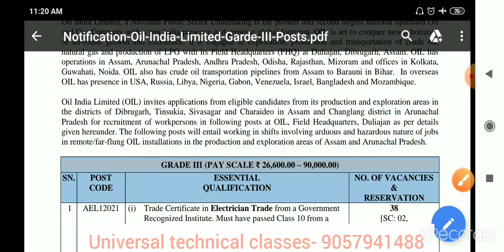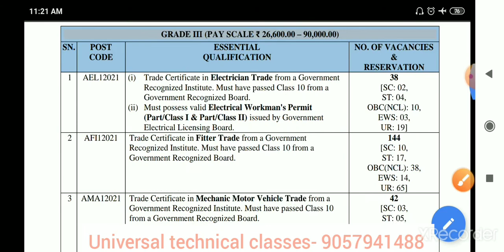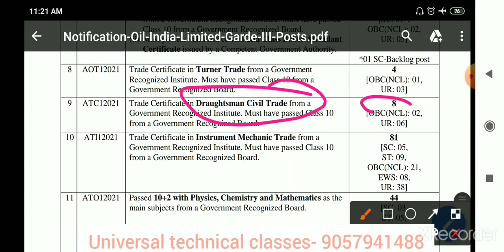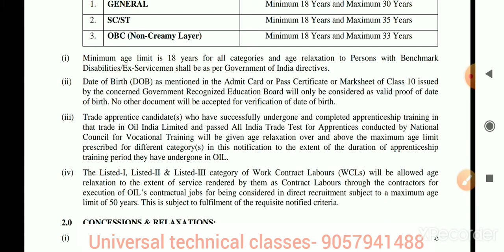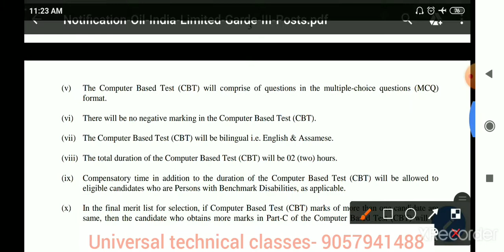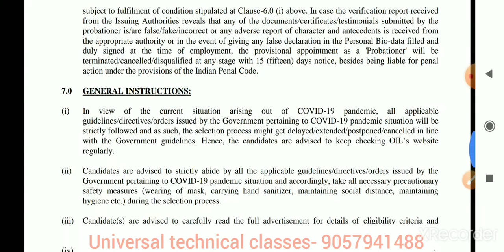Oil oil india limited grade-3 भर्ती all iti apply - Baljeet singh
मेरे सभी प्रिय विधार्थीयो Oil india limited,ongc,isro,fireman & assistant fire officer,RCDF,dairy technician,electrical,fitter,वेल्डर,प्लांट ऑप्रेटर  DFCCIL, टेक्निकल हेल्पर, DRDO, DMRC, jvvnl, uppcl आदि के टेक्निकल exam मे लाभदायक साबित होगी

प्रिय विधार्थीयो हमारे द्वारा जल्द ही आपकी सभी टेक्निकल भर्तियो के सभी विषय की निशुल्क क्लासेस online शुरू कर दी जायेगी हमारे चैनल को ज्यादा से ज्यादा subscribe & like or share करें